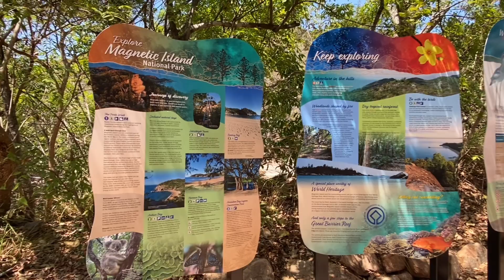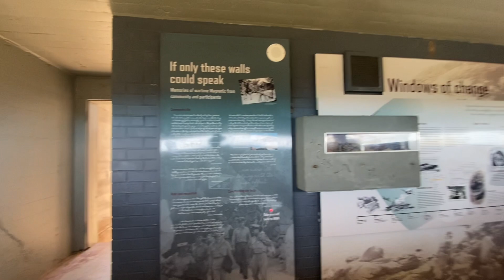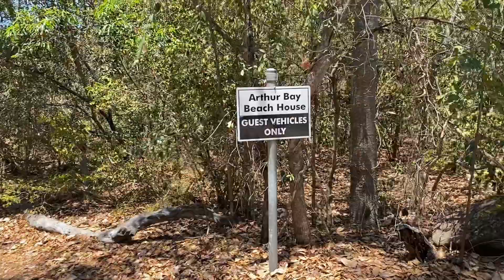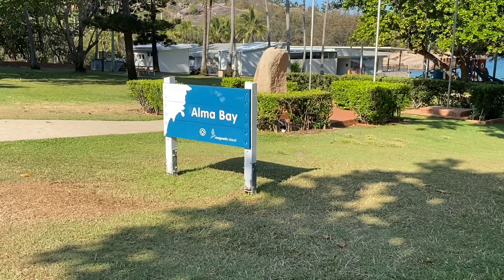Australia: Magnetic Island Arthur & Florence Bay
I started with the forts walking track and explored some trails. It was a bit hot so make sure you bring some water! Beautiful views of the beaches from the forts. Lots of Koalas to see on the trails, just find the crowds of people staring at a tree. The road to get down to the beaches was kind of hidden at the fort parking lot. Only take your vehicle if you have high clearance and 4WD, otherwise walk down. Hiking to these beaches was actually exhausting so go prepared. I was unprepared. I don't know what I saw, it was probably a stingray tail but it had blue stripes on it! I never saw the ray which is the weird part. Alma bay was nice, a bit busy but okay. The rock wallabies were adorable, shy when people got too close so just be patient. Sometimes you end up on a nude beach... I did not see anything road cruising.. Ultimately it was a good day. BRING GYM SHOES, I got sandal burns from hiking in them.